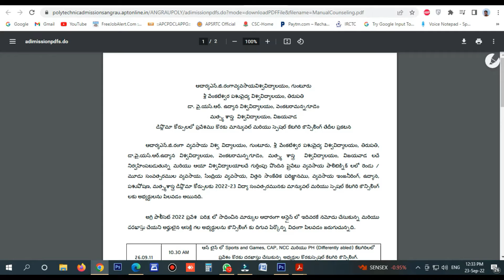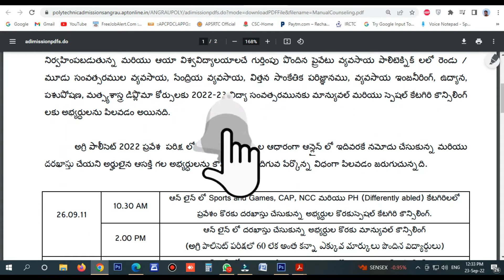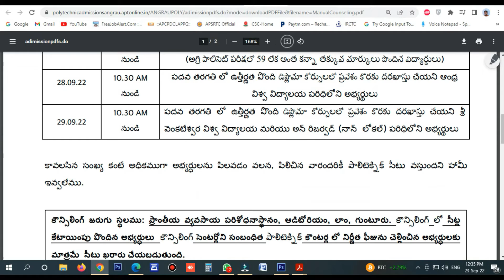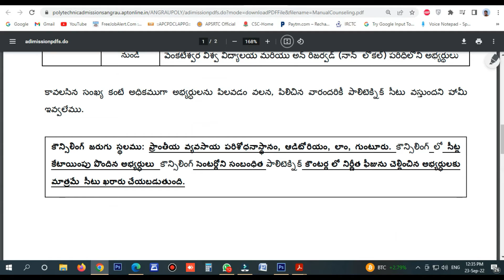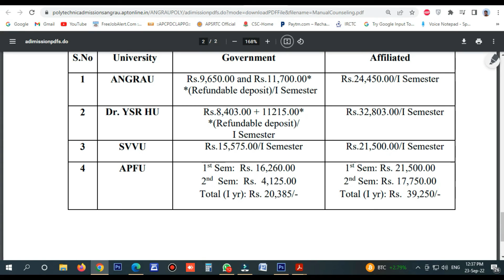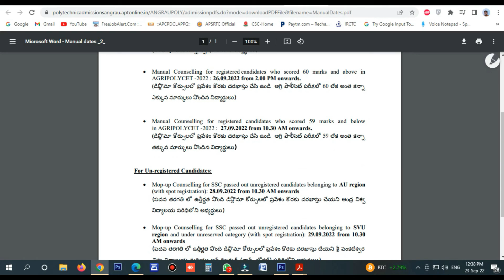Angrau 3rd Phase Web Counselling 2022 | Angrau 3rd Counselling Latest News | 3rd Phase Web Options